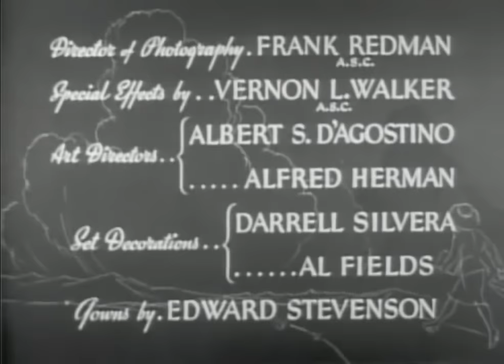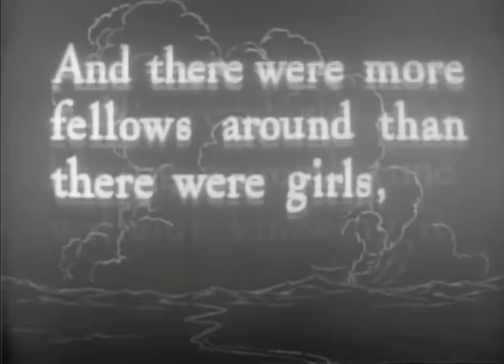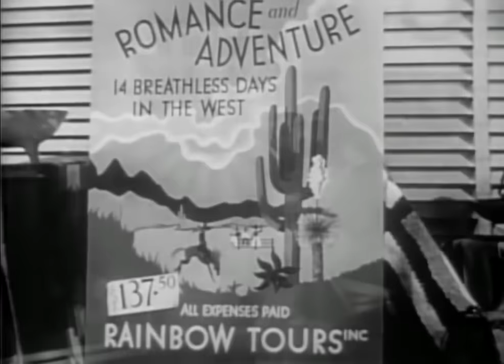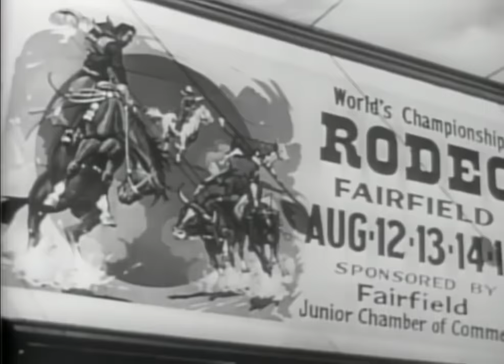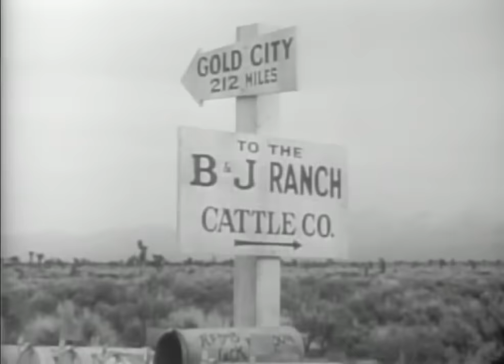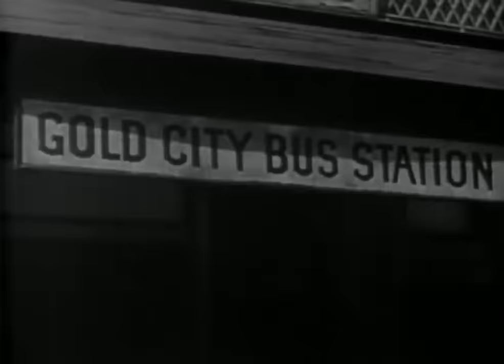A Lady Takes a Chance (1943) John Wayne & Jean Arthur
Description: Another delightful Jean Arthur romantic comedy from the 1940's and WW2 era of movie making=)